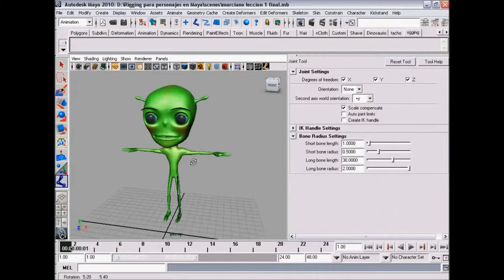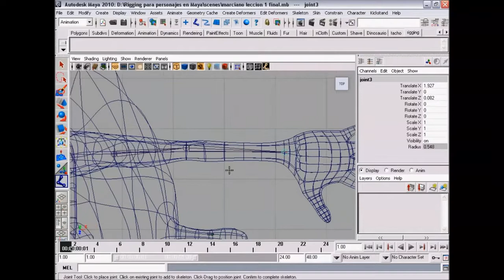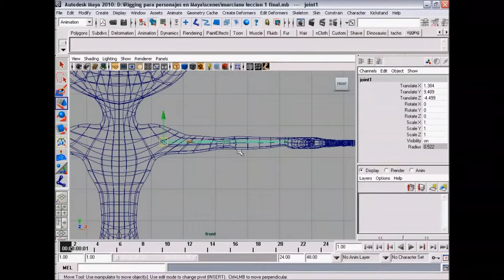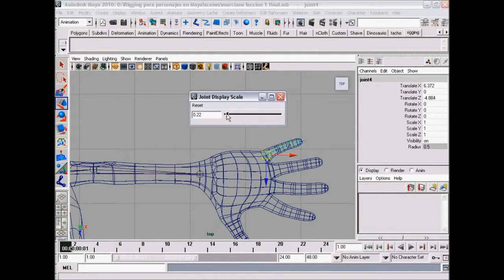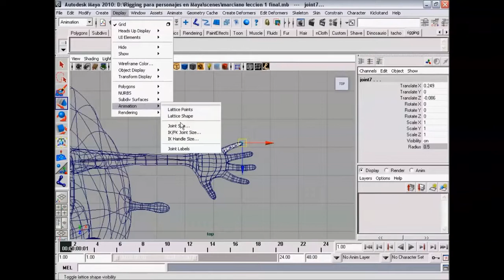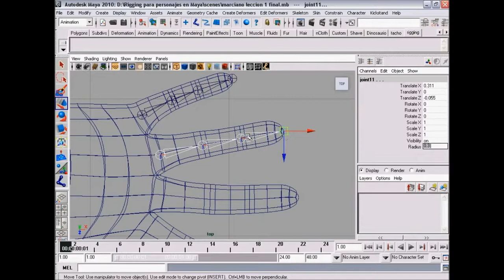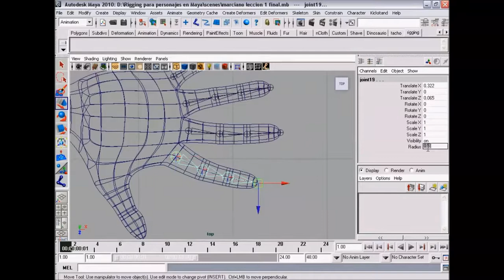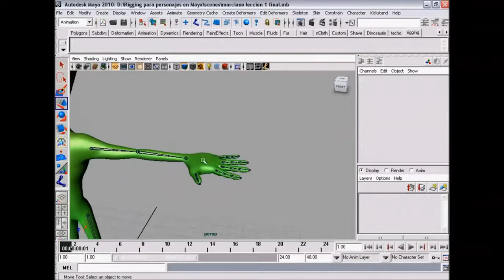curso RIGGING para PERSONAJES Maya parte 2/30 (((Rey3D)))